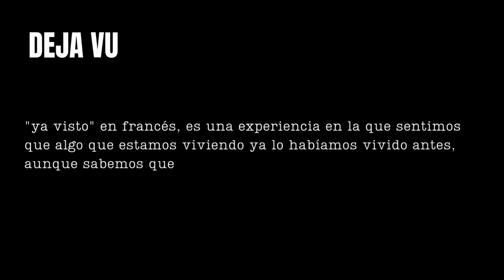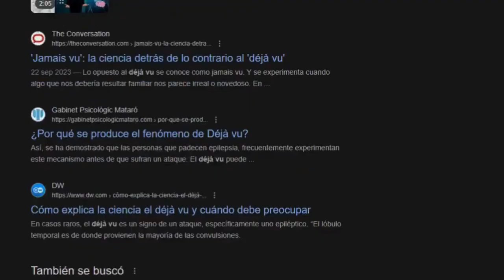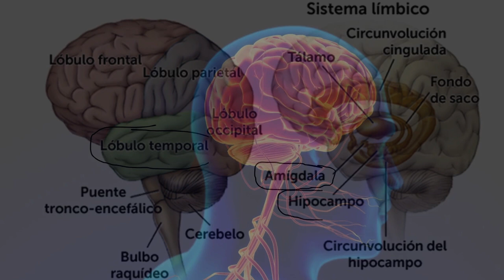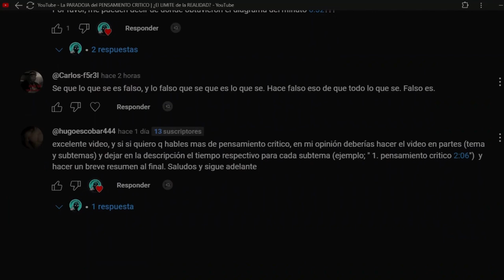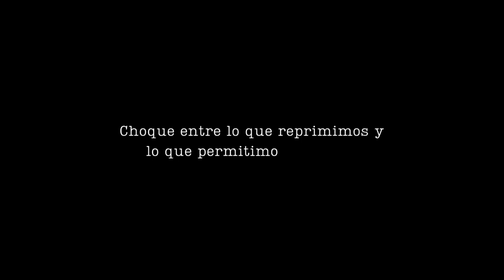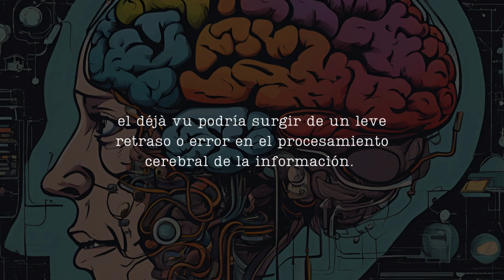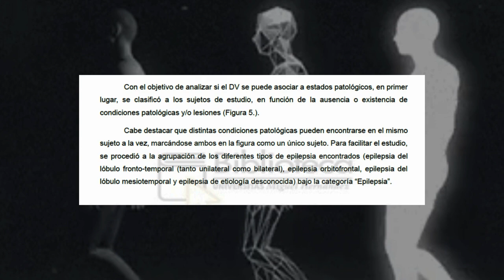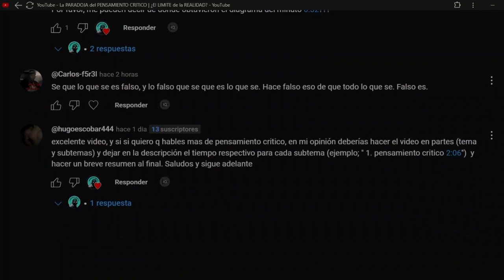DÉJÁ VU | ¿Por Qué SENTIMOS Que Ya Hemos VIVIDO Algo ANTES?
¿por que sentimos que ya hemos vivido algo antes? En este video exploramos el misterio del déjà vu: sus posibles causas, las teorías psicológicas y neurológicas que intentan explicarlo, y cómo afecta nuestra percepción de la realidad. Descubre por qué sentimos que algunos instantes se repiten y qué nos dice el déjà vu sobre la mente humana

Laberinto de tiempo:
0:00 ¿Has sentido que ya has vivido un momento que no has vivido?
0:33 ¿Qué es el Deja Vu?
2:05 ¿Qué hay de cierto en las distintas teorías del Deja Vu?
2:35 Teoría psicológica
3:35 Teoría Neurológica
4:29 Teoría Gestalt
5:50 Teoría psicoanalítica
6:47 Posturas en las que todas las teorías están de acuerdo
8:00 ¿Es el Deja Vu una anomalía o algo que aun no comprendemos?
8:22 Metaanálisis que trata de darle explicación al Deja Vu
10:00 Fin

📄 Lee mis artículos: Encuentra complementos detallados para cada video, con información adicional y recursos útiles

📌 Encuéntrame en Pinterest: Descubre una colección de imágenes inspiradoras y recursos visuales sobre los temas que cubrimos en los videos

Referencias utilizadas para la creación de este video:
Arroyo., C. O. (2023). Bases neuroanatómicas del déjà vu: Una revisión sistemática con metaanálisis. Universitas Miguel Hernandez.

et.al, P. G. (2023). "I've seen this before": Investigation of Déjà vu from a Psychological Standpoint. Reearch Gate.

Spatt, J. (2002, February 1). Déjà Vu: Possible Parahippocampal Mechanisms. Journal of Neuropsychiatry and Clinical Neurosciences.